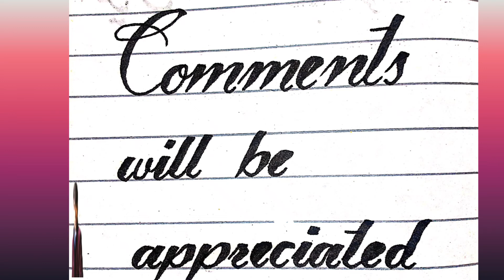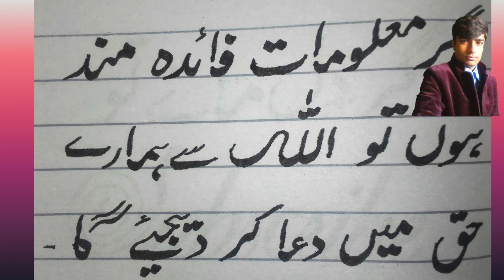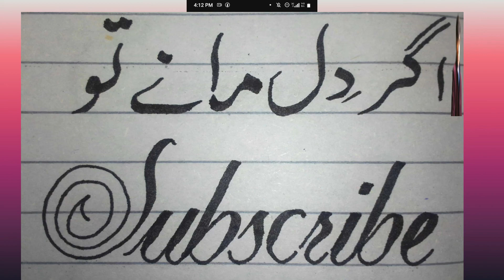I took these things to ISSB center 🥇. Things needed at ISSB/Things to take for ISSB.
ISSB experience of a recommended candidate
Have a good haircut, nails
Be welldressed
Be on time
take a bag with wheels
Take two  kameez shalwar with waist coat hanger
Take a casual pant shirt
Take two two pieces
Take a bathroom chappal
Take two oxford or Bata shoes
Take a handkerchief
Take a towel,soap, shampoo toothbrush comb
Purchase a PT kit from the centre on day 1
A shaving kit
A sum of 10,000 with all original douments and ball points
Some books if your hobby is book reading
Some pages ,clip board
ISSB call letter
Things to take in issb
What to bring with you in ISSB?
How do I get selected on ISSB?
ISSB Test Preparation Guide Book :
How do I pass ISSB?
How many tests are in ISSB?